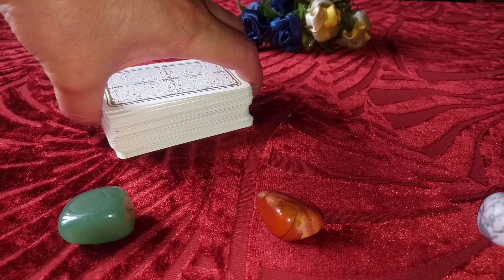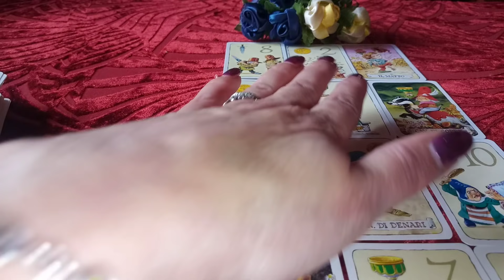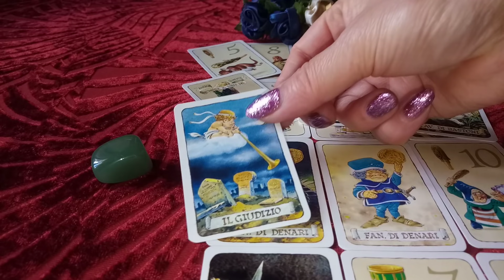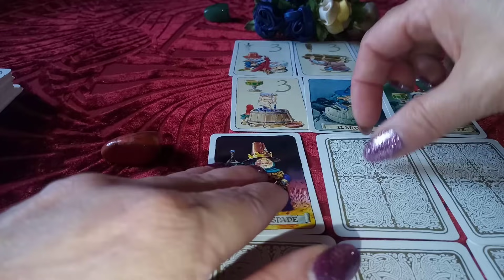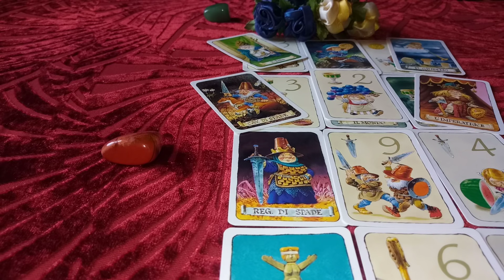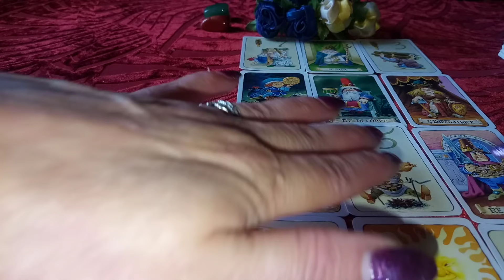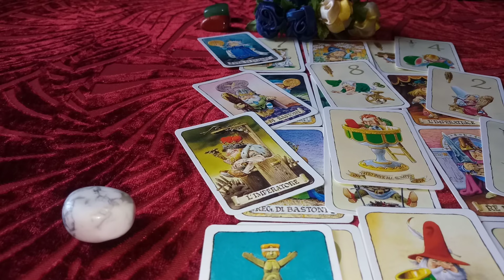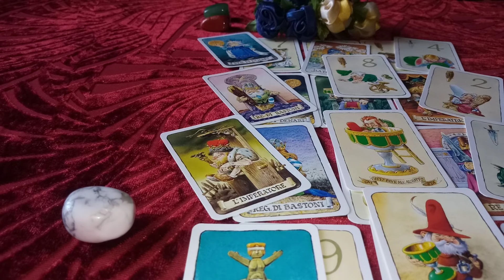Cum va fi ziua de Joi,13 Mai?Afla ce reusite poti avea,ce vesti primesti,ce spun cartile de Tarot!💕🍀